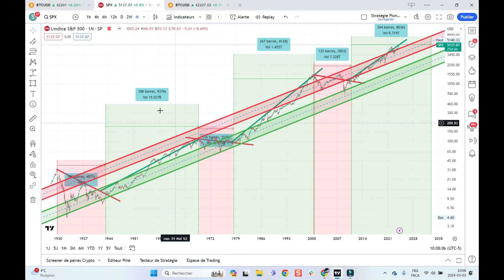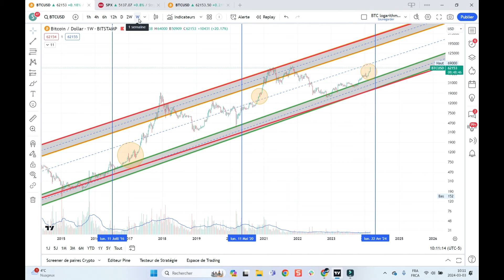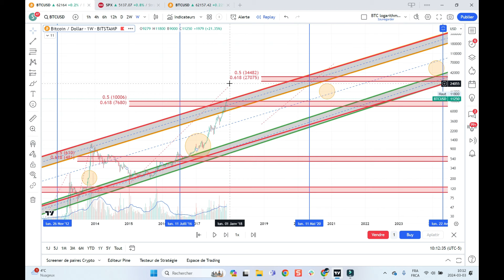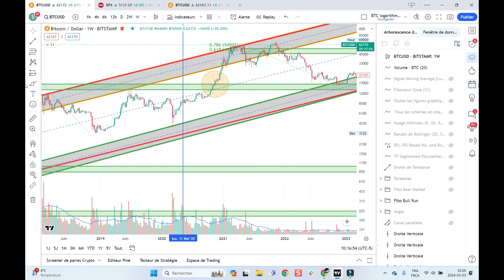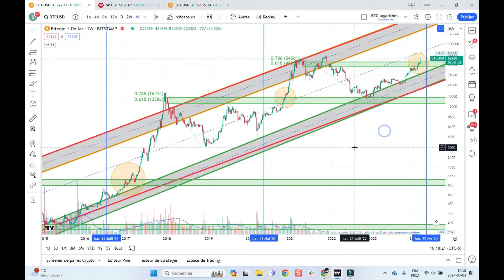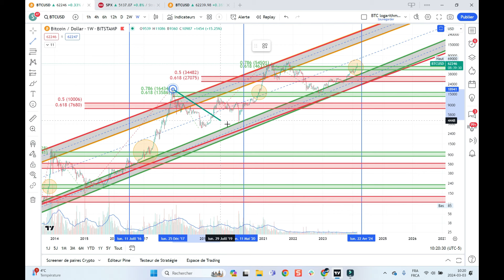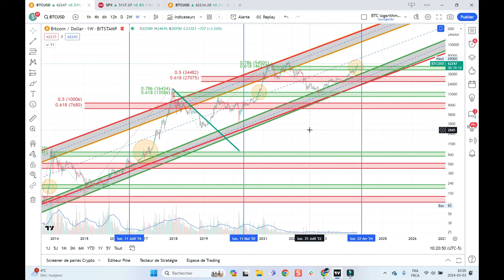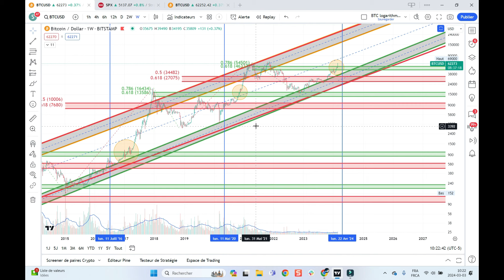Cycle Crypto : les Clés pour Reconnaître les Phases de Marché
Maîtrisez les cycles de la cryptomonnaie avec ce guide concis. Découvrez comment identifier les phases de marché dans le cycle cryptomonnaie pour optimiser vos stratégies d'investissement. Que vous cherchiez à comprendre les signaux d'achat ou de vente ou simplement à mieux naviguer dans le monde fluctuant des cryptomonnaies cette vidéo est votre boussole. Apprenez les fondamentaux des cycles de cryptomonnaie pour prendre vos décisions, rapidement et efficacement.

👉D'cent hardware wallet:
👉Pack de 1 (30$ de réduction)
👉Pack de 2 (99$ de réduction !)

👉 CoinPanda rapport de taxe pour vos impôts: Obtenez 15$ de rabais lorsque vous vous inscrivez en passant par ce lien

Gros spécial !